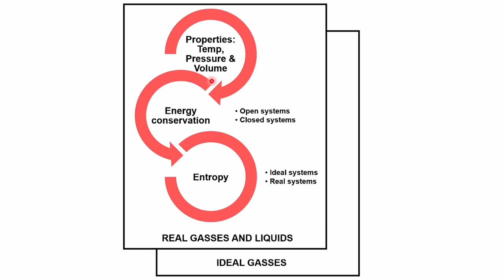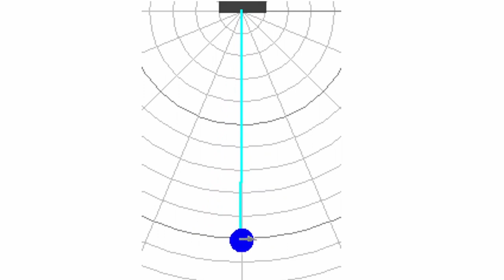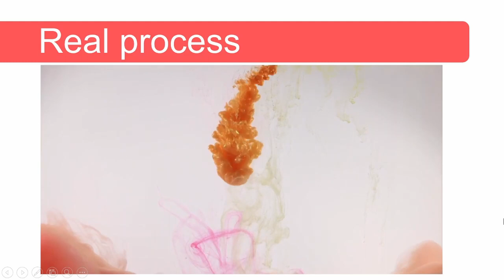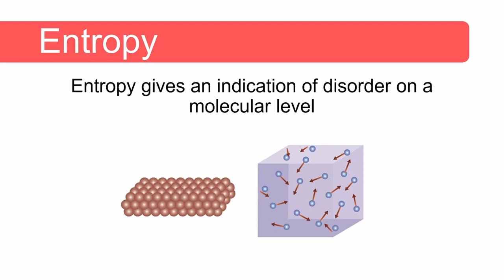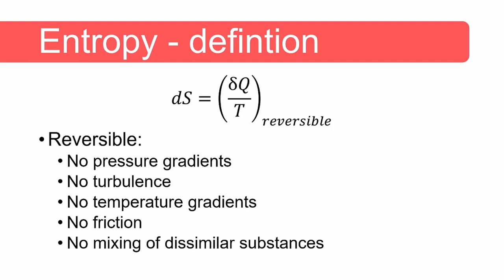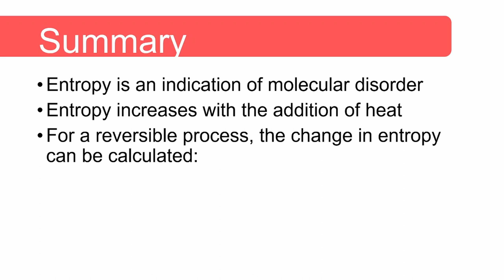Reversibility and entropy | Understanding Thermodynamics | Mechanical Engineering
Introduction to the concepts of reversibility and entropy in Mechanical Engineering Thermodynamics.

This is the first video in the Understanding Thermodymanics series. I introduce you to Mechanical Engineering Thermodynamics, what it is all about and what you can expect will be covered in the other Mechanical Engineering Thermodynamic videos.

RECORDING GEAR:
📷 Sony a6000
💻 HP EliteBook 830 G6
🎤 Samson Meteor mic
🎬 Video capture card

READING MATERIAL:
📕 Fundamentals of Thermodynamics
📕 Internal Combustion Engines by J. Heywood
📗 Engineering Mechanics: Dynamics

○ Ink in water: Video by Engin Akyurt from Pexels